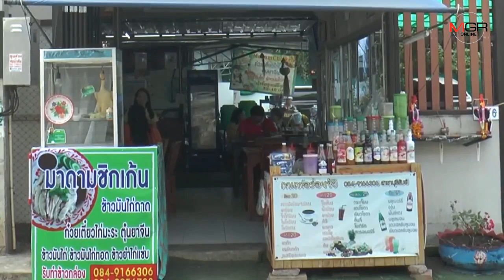เอาใจคนกินจุ! สาวดีกรี ป.โทเปิดร้านขายข้าวมันไก่ถาดเจ้าแรกบุรีรัมย์ ยอดขายสุดปังกว่า 100 ถาด/วัน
22/11/2019 เอาใจคนกินจุ! สาวดีกรี ป.โทเปิดร้านขายข้าวมันไก่ถาดเจ้าแรกบุรีรัมย์ ยอดขายสุดปังกว่า 100 ถาด/วัน

บุรีรัมย์- สาวดีกรี ป.โทวัย 34 ปีเปิดร้านขายข้าวมันไก่ถาดเจ้าแรกของบุรีรัมย์ เอาใจคนกินจุเพียงราคาถาดละ 50 บาท กระแสตอบรับดีลูกค้าแห่กินคึกคัก ยอดขายวันละกว่า 100 ถาด เผยให้เยอะเต็มอิ่มการันตีความอร่อย เพราะคัดสรรวัตถุดิบคุณภาพ และน้ำจิ้มรสเด็ดถูกปาก